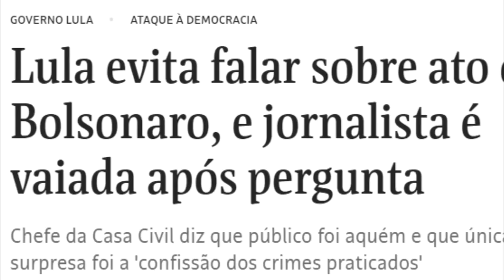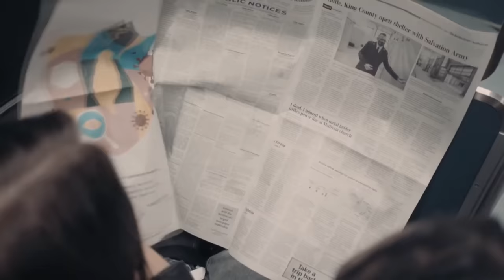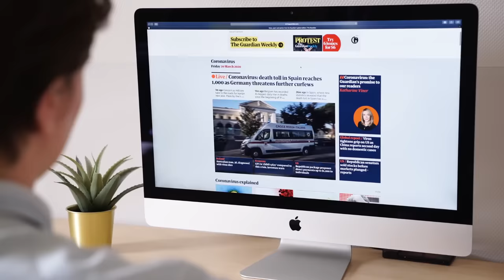A roupa nova do Rei: a RELAÇÃO controversa de LULA com a IMPRENSA e seus APOIADORES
Ajude o canal:

16vmNcrA4Mvf7CaRLirAmpnjz1ZH3bWNkQ (Bitcoin)